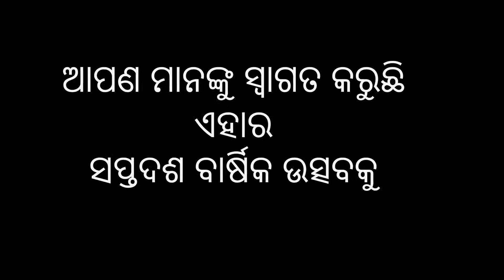R.D.PALLI std 6th & 7th boys ||SAIEC R.D.PALLI ||17th Annual function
ଗୀତ- ଯେତେ ଯେତେ ଥର ଆସିଛ ଧରାକୁ